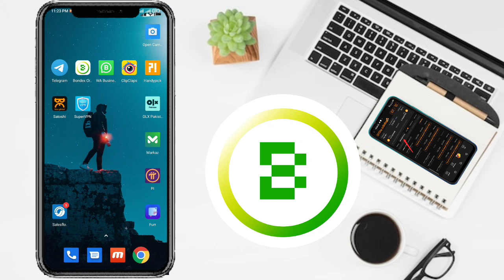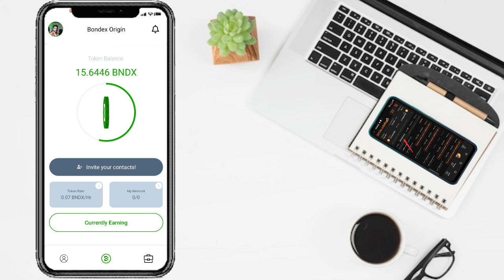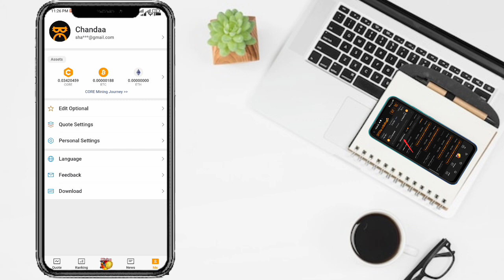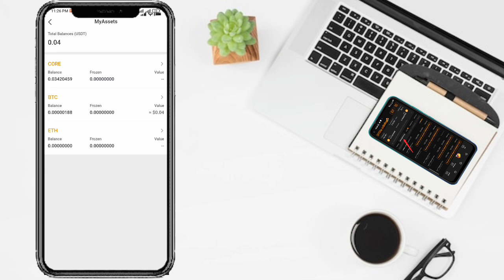3 Free Mining Apps | Satoshi Core Mining App | Bondex | Pi Network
Your Queries_
3 Free Mining Apps | Satoshi Core Mining App |  Bondex | Pi Network
Satoshi Core
Bondex origin
Bondex kyc

pi network
pi network
crypto news